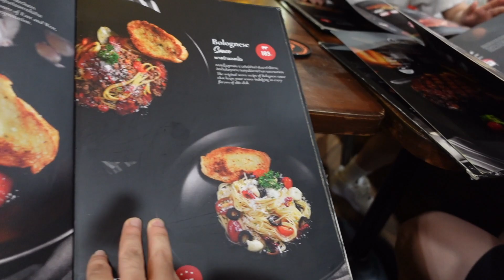2022 THOMAS/UBER CUP: Part 2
Finally the rest of the Thomas cup footage is up!

Here are the rules:
2. must be following me on instagram